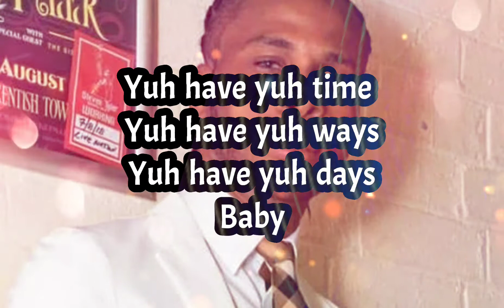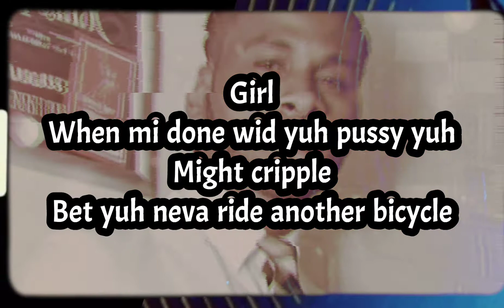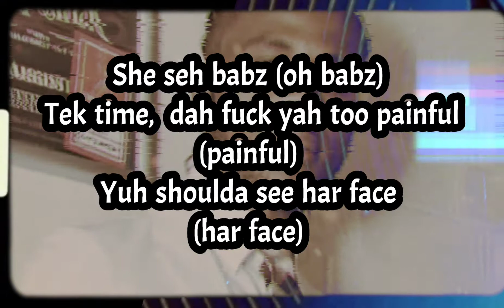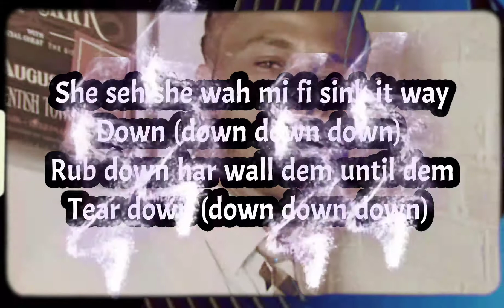Dexta Daps- WiFi (lyrics)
Dexta Daps Wifi lyrics video
Artist- Dexta Daps
Song- WiFi
Dexta Daps Music Group Presents

Dexta Daps - WIFI (Official Audio)

Produced By Drumma Boy

Follow the link to Stream WIFI Now On All Digital Platforms

Connect with Dexta Daps
Instagram.com/DextaDaps
Facebook.com/DextaDaps

DextaDaps.com

Official Audio by Dexta Daps performing WIFI

Music "WIFI" by Dexta Daps Available Now on all digital stores (iTunes • Apple Music • Spotify • Google Play)

Song- WiFi
Artist- Dexta Daps, Drumma Boy
Licensed to YouTube by : Vydia (on behalf of Dexta Daps Music Group); Vydia (Music Publishing)

Lyrical Lab Music doesn't own any music or images in this video.